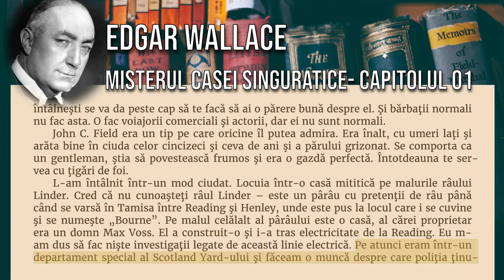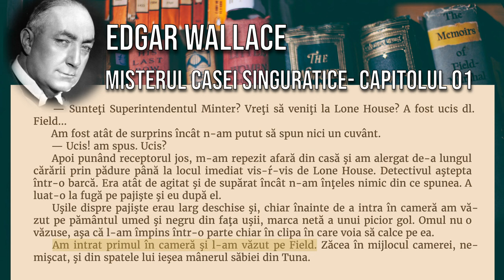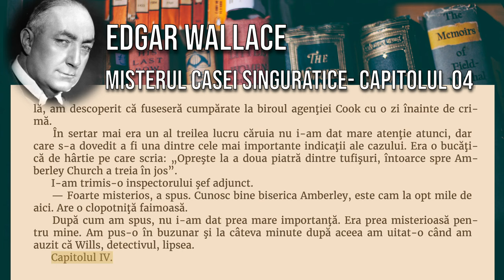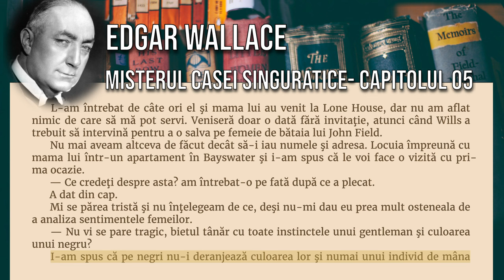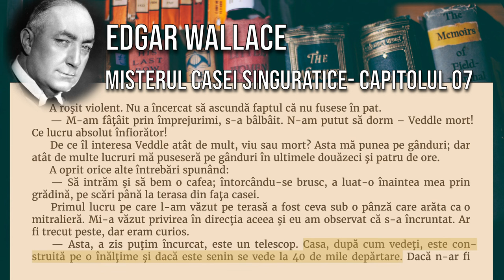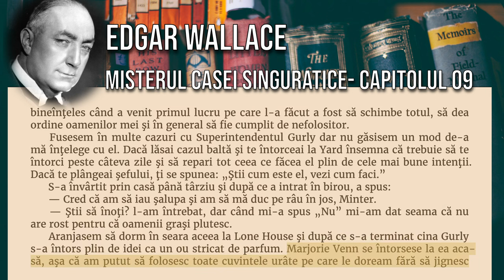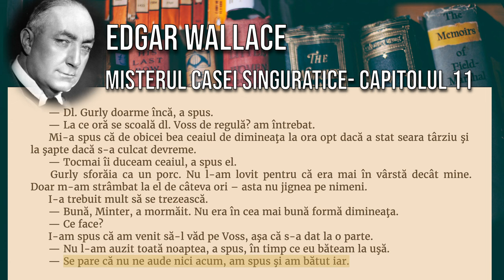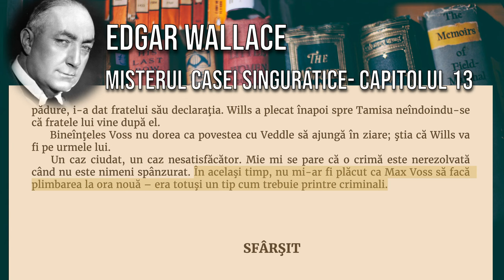Misterul casei singuratice - Edgar Wallace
Nu-mi fac nici un merit din ceea ce ziarele au numit misterul casei singuratice. Sunt poliţist de prea mult timp ca să nu ştiu că tipul care îşi face singur reclamă n-o nimereşte bine. Deci, dacă vă spune cineva că superintendentul Minter de la Scotland Yard încearcă să-şi facă faimă, aruncaţi-le o privire urâtă din partea mea.

  „Superintendent” îţi umple gura şi oricum nu este familiar. Nu că eu i-aş încuraja pe tinerii poliţişti să-mi spună „Sooper” în faţă. Nu zic asta niciodată. Doresc să mi se adreseze cu „sir”, dar îmi place să-i aud vorbind despre bătrânul Sooper, cu condiţia să nu folosească un anume adjectiv.

  Domnul John C. Field mi-a spus Superintendent. Până când n-a pronunţat cuvântul n-am ştiut că are atâtea silabe.

  Nimănui nu-i place să recunoască când a greşit, dar trebuie să spun că mi-am încălcat toate regulile când l-am plăcut la prima vedere. Este foarte bine să-ţi pierzi minţile după o fată când o vezi prima dată, dar nu e bine să categoriseşti un bărbat după prima impresie. Pentru că un bărbat care te impresionează de prima oară când îl întâlneşti se va da peste cap să te facă să ai o părere bună despre el. Şi bărbaţii normali nu fac asta. O fac voiajorii comerciali şi actorii, dar ei nu sunt normali.

  John C. Field era un tip pe care oricine îl putea admira. Era înalt, cu umeri laţi şi arăta bine în ciuda celor cincizeci şi ceva de ani şi a părului grizonat. Se comporta ca un gentleman, ştia să povestească frumos şi era o gazdă perfectă. Întotdeauna te servea cu ţigări de foi.

  L-am întâlnit într-un mod ciudat. Locuia într-o casă mititică pe malurile râului Linder. Cred că nu cunoaşteţi râul Linder – este un pârâu cu pretenţii de râu până când se varsă în Tamisa între Reading şi Henley, unde este pus la locul care i se cuvine şi se numeşte „Bourne”. Pe malul celălalt al pârâului este o casă, al cărei proprietar era un domn Max Voss. El a construit-o şi i-a tras electricitate de la Reading. Eu m-am dus să fac nişte investigaţii legate de această linie electrică. Pe atunci eram într-un departament special al Scotland Yard-ului şi făceam o muncă despre care poliţia ţinutului nu ştia nimic. Nu este o ilegalitate să foloseşti energia electrică, dar cam pe atunci fraţii Flack şi Johnny McGharth şi încă vreo doi, trei din marile bande de falsificatori se ocupau intens cu tiparniţe personale, deci când am auzit despre o locuinţă care folosea multă electricitate am intrat la bănuieli.